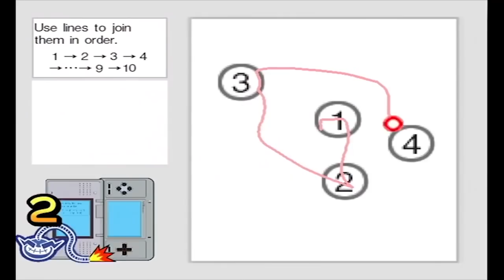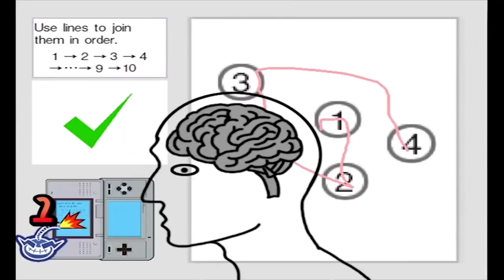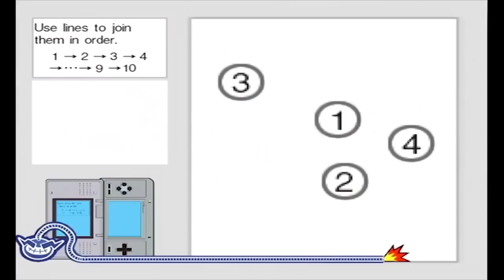Here's Why Nintendo Switch NEEDS A WarioWare Game!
Nintendo Switch NEEDS A WarioWare game, and we're here to tell you why! The beloved zany franchise has been dormant for quite some time, and Nintendo can bring it back in a big way for Switch! Let us know YOUR take in the comments down below!